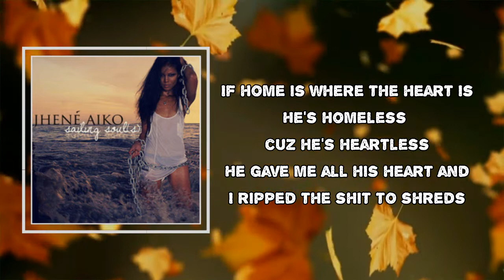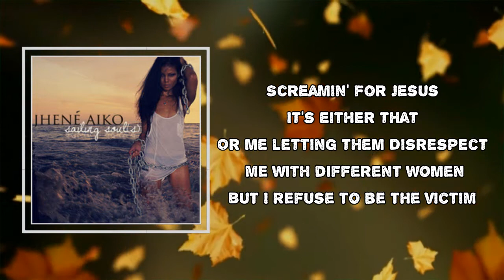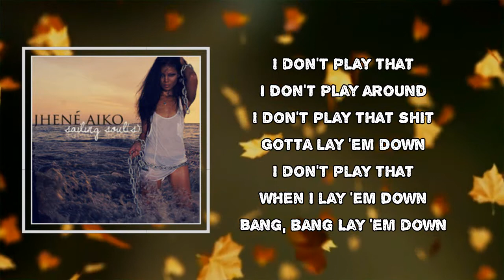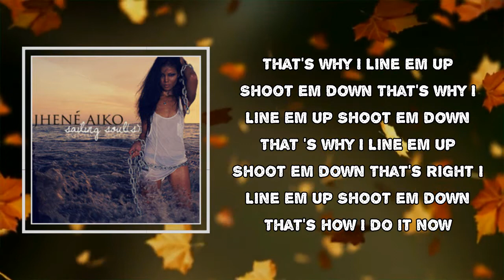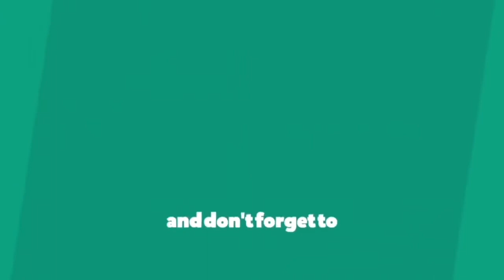Jhené Aiko - Snapped (Lyrics)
Album: Sailing Soul(s)

Snapped Lyrics:
Bang, bang
I got ya
Who shot ya?
Yeah
I got ya, I got ya
If home is where the heart is
He's homeless 'cause he's heartless
He gave me all his heart and
I ripped the shit to shreds
Now he's dead (uh)
An empty shell of nothin' (ayy)
Incapable of lovin' (uh)
Now, no woman will want him
Damn, guess I'm a killer
Call me a murderer
Some kind of monster
I'm just a horrible person
I try to tell 'em
Don't play with my love
This is your warnin'
I do not give a fuck
That's why I line 'em up
Shoot 'em down (shoot 'em down, down, down)
Shoot 'em down
That's right I line 'em up
Shoot 'em down
That's how I do it now
Innocent men, delicate men
They never see that gun in my hand
So they proceed to do what they please
'Til they are bloody screamin' for Jesus
It's either that or me lettin' them
Disrespect me with different women
But I refuse to be the victim
So, I guess I'm a killer
I try to tell 'em (I try to, I try to tell 'em)
Don't play with my love (don't play with, don't play with my love)
This is your warnin' (yeah)
I do not give a fuck (no)
Shoot 'em down
Shoot 'em down
I don't play that
I don't play around
I don't play that shit
Gotta lay 'em down
When I lay 'em down
Bang, bang
Lay 'em down
I'm a lover not a fighter
But I been hurt many times, I'm tired
They all think that they can try her
'Til those shots are fired
I tried to tell 'em
Don't play with my love (don't play)
This is your warnin' (oh)
I do not give a fuck (ayy)
Shoot 'em down
Shoot 'em down
That's how I do it nowBang, bang
I got ya
Who shot ya?
Yeah
Shoot 'em down
Shoot 'em down
Shoot 'em down
Shoot 'em down
Bang, bang
Lay 'em down